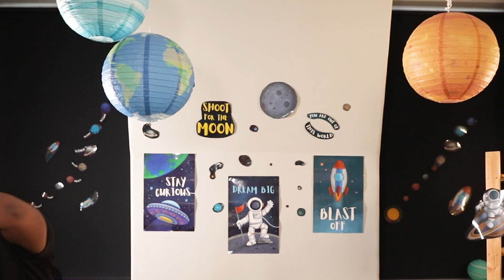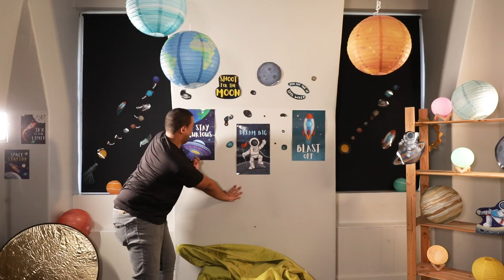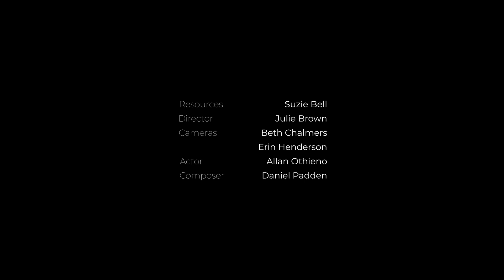Creative Resource: Video 3 - Nursery - 5,4,3,2,1… Blast Off!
Blast-off! Allan is now flying through space, but he needs your help. Can you help him avoid rain clouds and space rubbish so he can travel through space, explore the moon, and look for aliens?